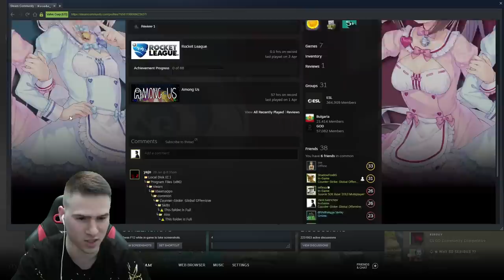ИГРАЯ С 3 МИШКИ! ПРЕДИЗВИКАТЕЛСТВО | LOGITECH G305